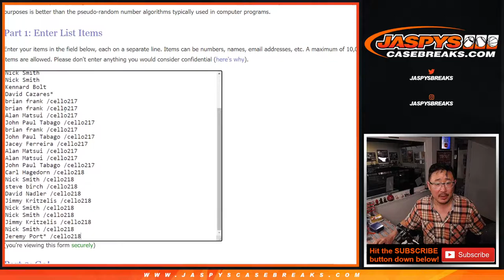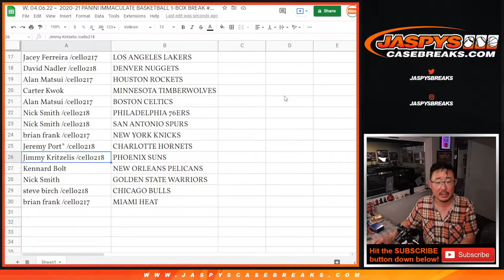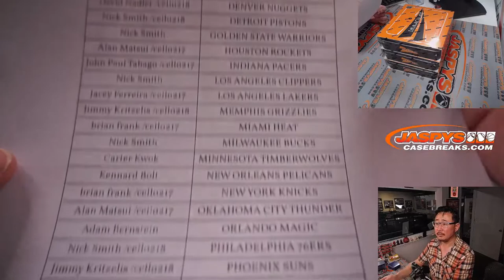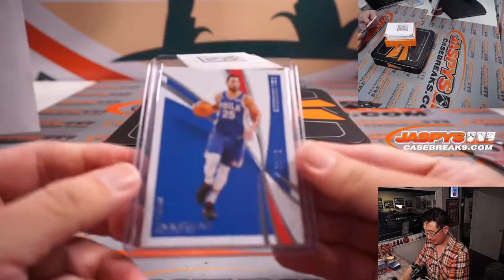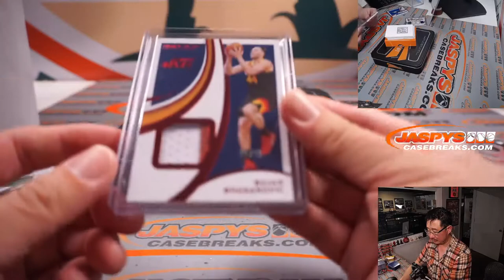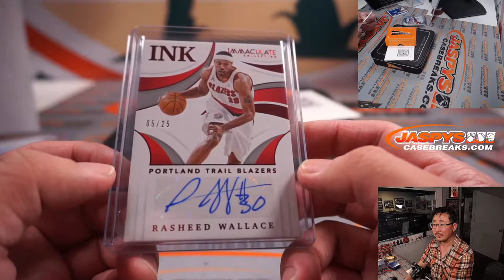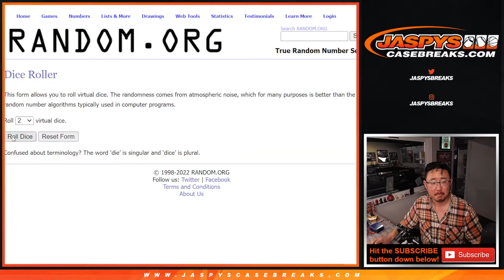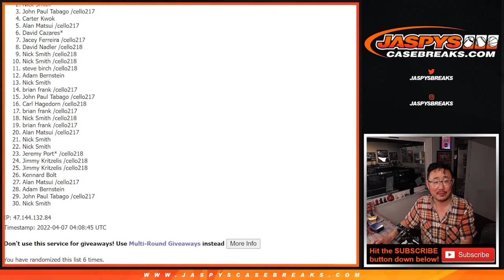W, 04.06.22 ~ 2020-21 PANINI IMMACULATE BASKETBALL 1-BOX BREAK #43 *RT*